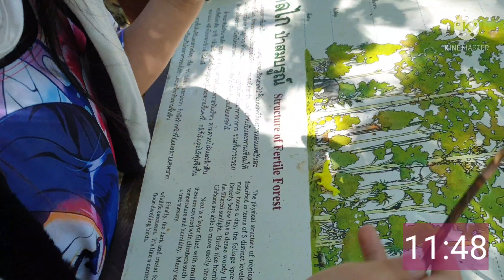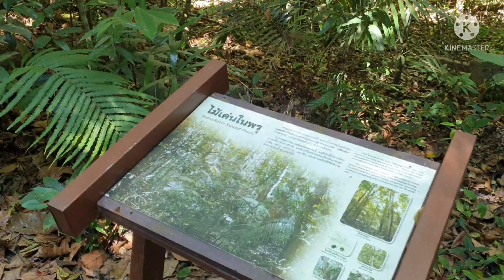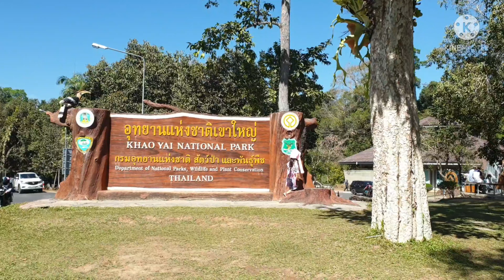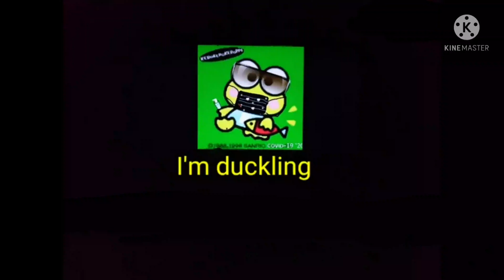ช้อป ชิม ชิว เส้นทางศึกษาธรรมชาติศูนย์บริการนักท่องเที่ยว-น้ำตกกองแก้ว อช.เขาใหญ่ | I'm duckling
เส้นทางศึกษาธรรมชาติศูนย์บริการนักท่องเที่ยว-น้ำตกกองแก้ว อช.เขาใหญ่ จ.นครราชสีมา

เส้นทางศึกษาธรรมชาติระยะทาง1.2กม. ระยะเวลา 39นาที ไม่ยาก เด็กเดินสนุก
มีศูนย์บริการนักท่องเที่ยว ที่จอดรถ ศูนย์อาหาร ห้องน้ำ นิทรรศการ ร้านของที่ระลึก

30ธ.ค.64-1ม.ค.65 เข้าอุทยานแห่งชาติฟรี

1ม.ค.65       /      5.9ขวบ